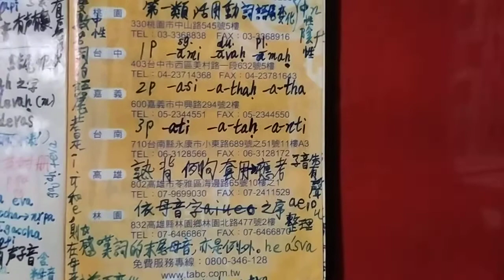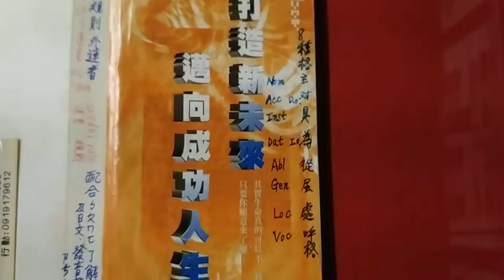VID 20201118#梵文學習筆記分享，中華民國臺灣嘉義大林#南華大學宗教學研究所一年級課程 181004